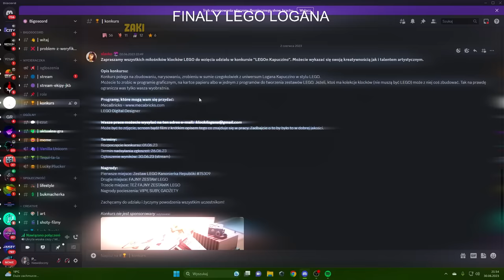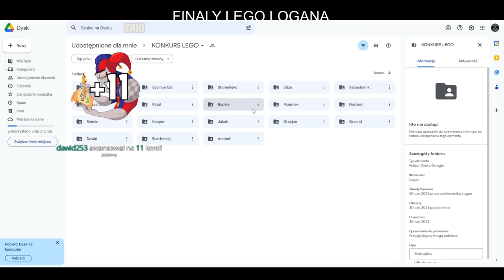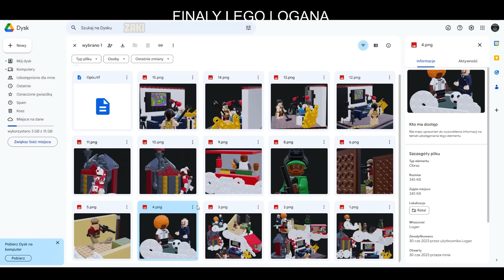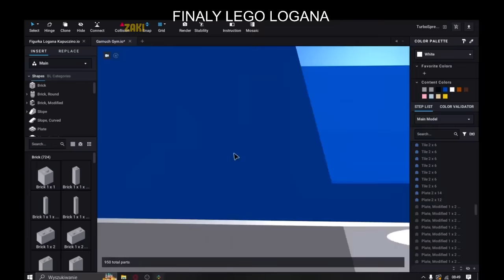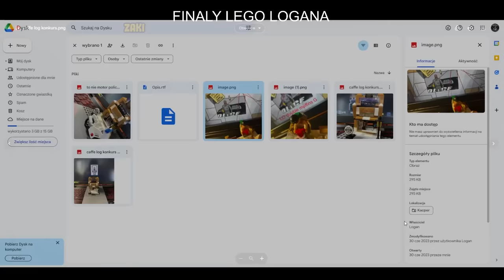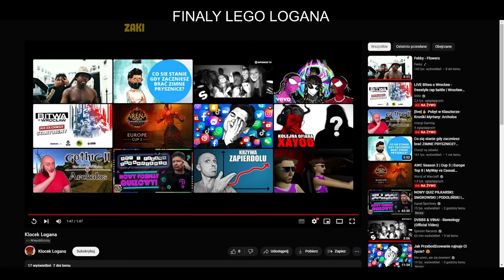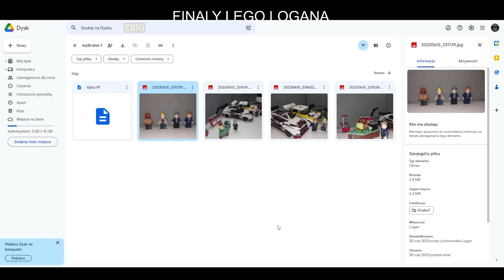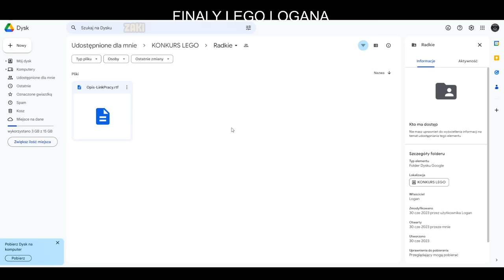Rozstrzygniecie Konkursu LEGO Logana Kapuczino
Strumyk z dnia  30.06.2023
Wesprzyj Kanał I Otrzymaj Bonusy: